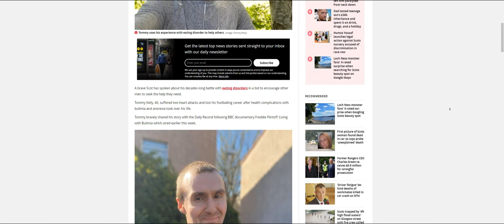LIVING WITH A EATING DISORDER - Tommy Kelly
Tommy talks about his past.
Tommy's YouTube Channel:
Flow Fitness And Mental Health